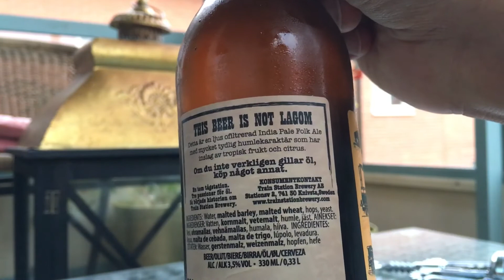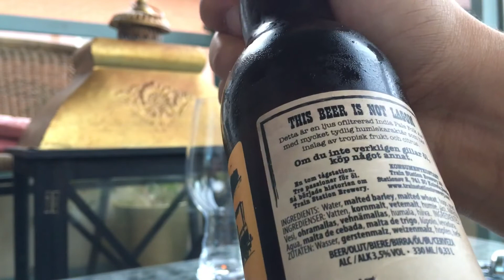#161 Train Station Brewery - The Hoppy One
IPA 3.5%

Train Station Brewery i KNIVSTA